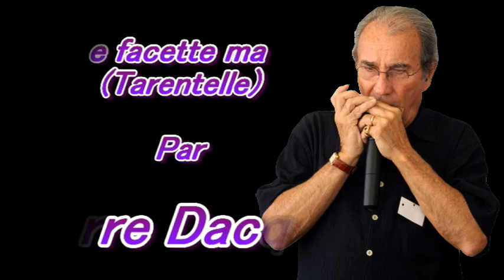Comme facette mammeta Par Pierre Dacquin